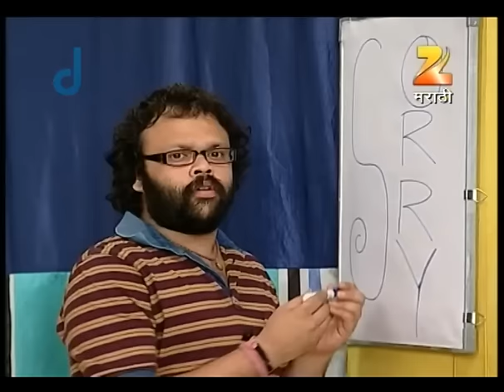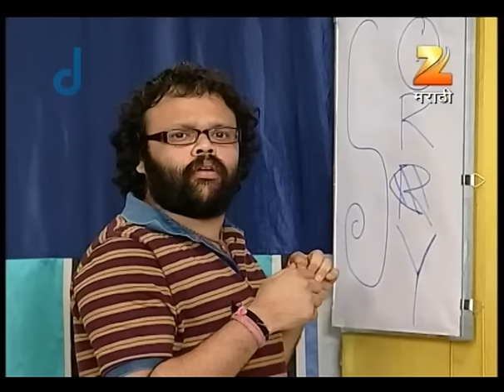Dil Dosti Duniyadaari | Indian MarathiTV Show | EP 118 | Amey Wagh,Pushkaraj Chirputkar Zee Marathi